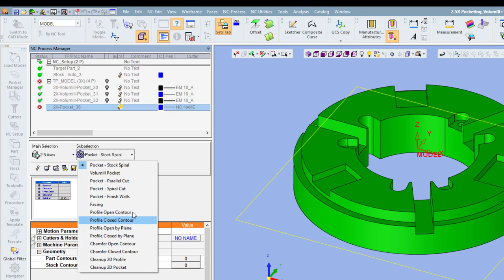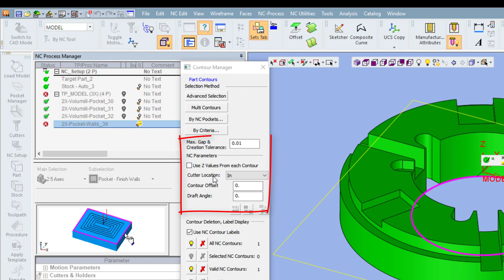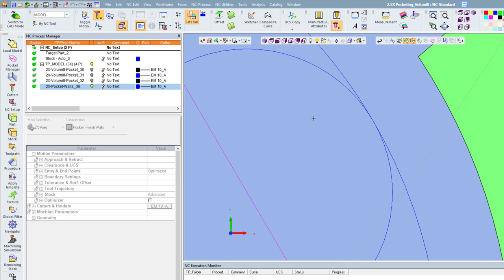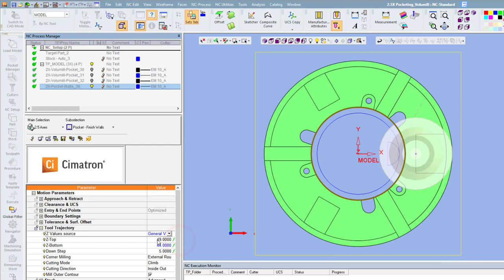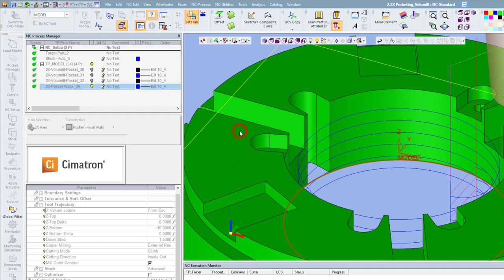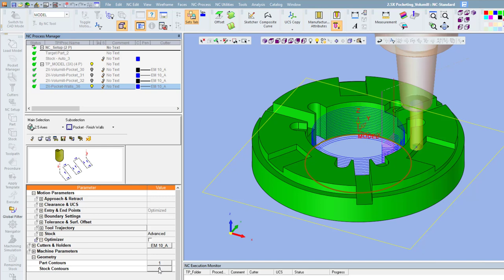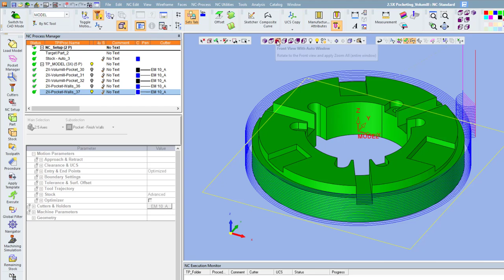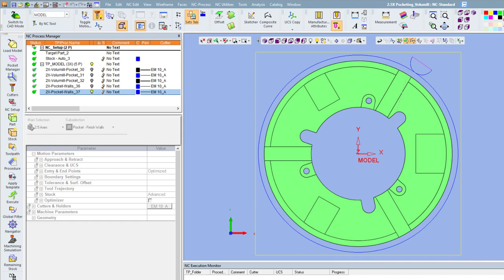Cimatron Tutorial 15 : 2.5X Machining Pocket Finish Walls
Tutorial kali ini membahas tentang 2.5X Finishing yaitu Pocket Finish Walls.

Simak caranya

NOTE:
Setelah bereksperimen dengan banyak setting, Sekarang Tutorial di channel ini hadir dengan sound yang jauh lebih baik.
Semoga dapat meningkatkan kenyamanan menonton video tutorial yang kami buat.

cimatron_tutorial #2.5X Machining

Hari Mulyanto